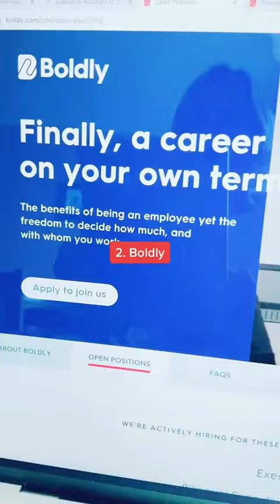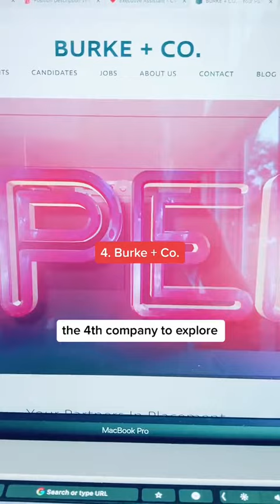Virtual Assistant Jobs With Benefits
Work from-home virtual assistant jobs. Apply directly on their websites. Good luck with your job search.